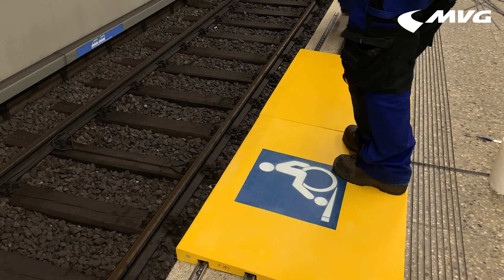Bahnsteigerhöhungen im U-Bahnhof